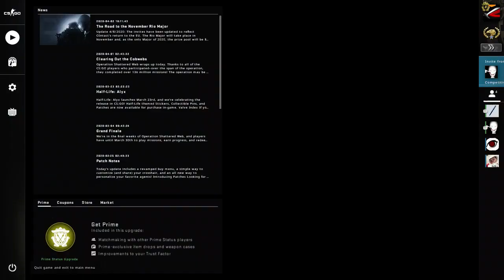UN COMPE FORTZA | AM LUAT LOCUL 1 | CSGO